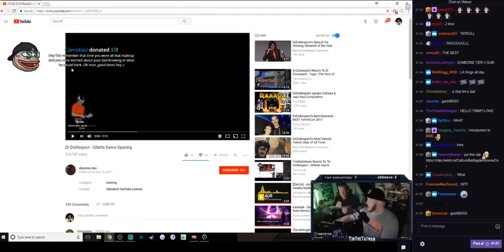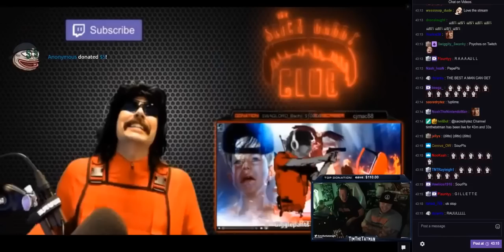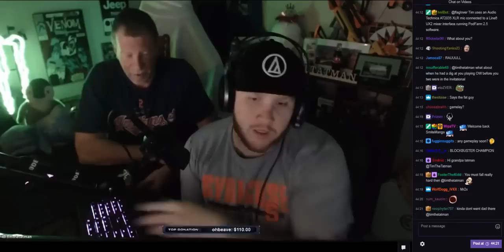Timthetatman's Dad and Tim Reacts To "Gillette Dance Opening" by Dr DisRespect